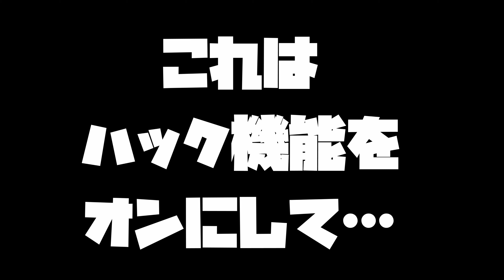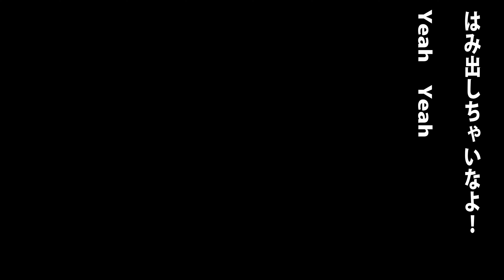本日の修理依頼！デイトナコピー！7750ムーブメントなんだが、機械を見たくて購入したらしい！そしてバラしてみたんだって！チャレンジしたんだが、その後に組めなくなって入庫！たまにあるんです！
本日の修理依頼！デイトナコピー！7750ムーブメントなんだが、機械を見たくて購入したらしい！そしてバラしてみたんだって！チャレンジしたんだが、その後に組めなくなって入庫！たまにあるんです！チャレンジャーからの依頼！組み直しをやっていこう！